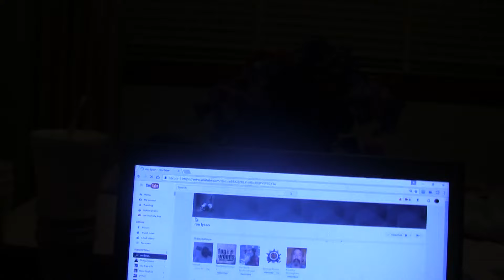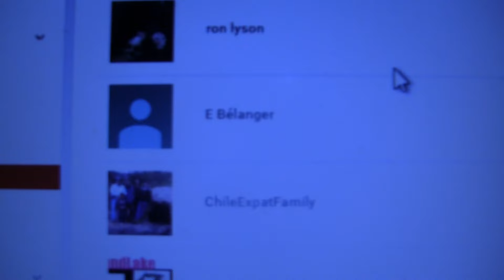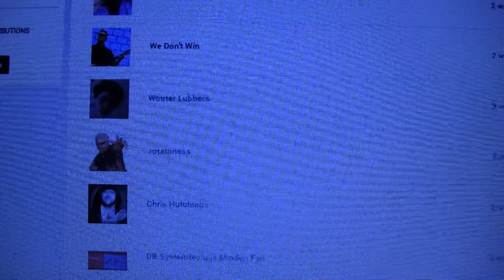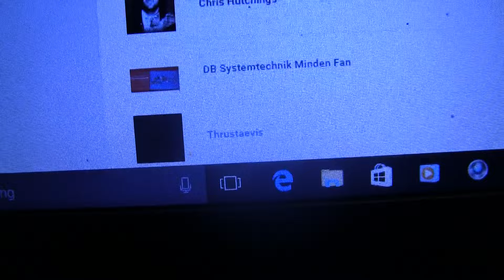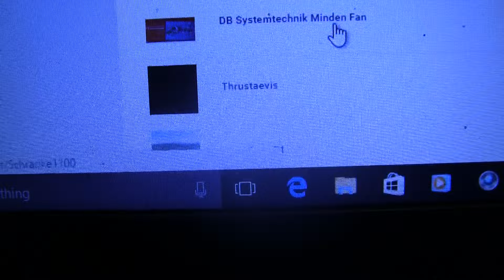Happy St.Patrick's Day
Drinking Some Green Beer And Waving The Flag And Talking And Saying Howdy To A New Sub And Asking Some New Subs To Talk Some Times